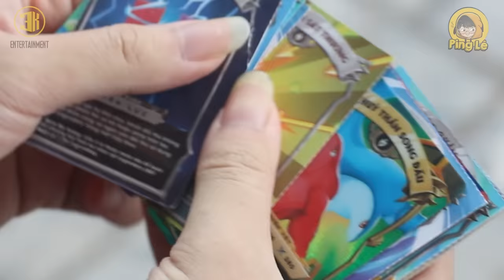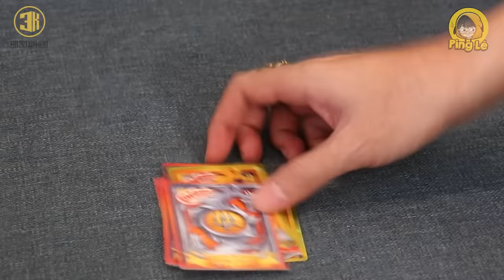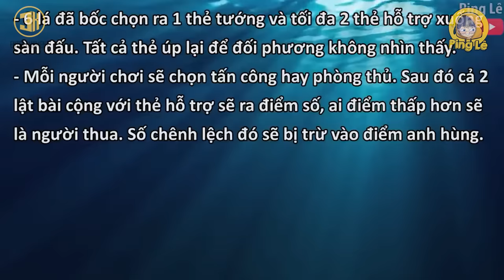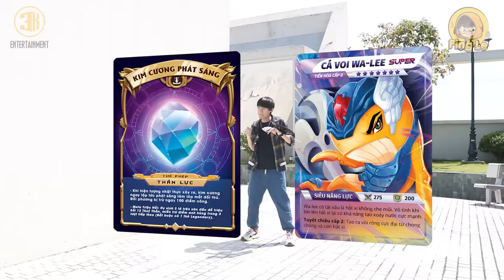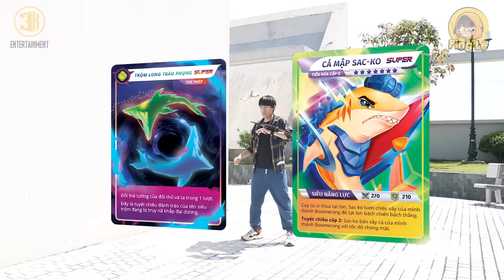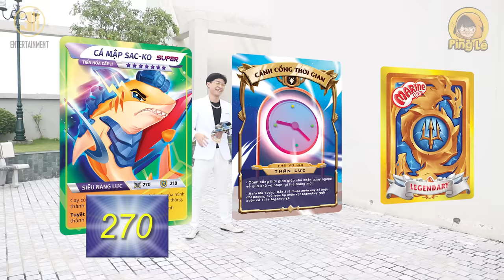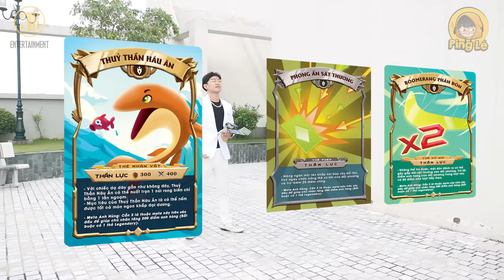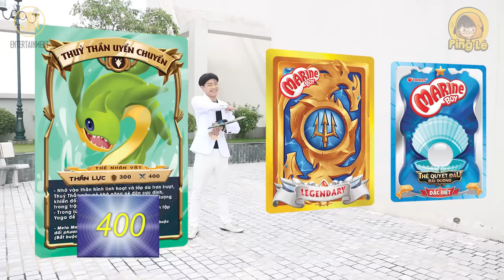[VIDEO # 156] Trận Đấu Bài Tuổi Thơ Phần 2 | Thẻ Marine Boy Huyền Thoại | Vua Trò Chơi | Ping Lê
- Marine Boy tiếp tục cho ra mắt bộ thẻ bài phiên bản Legendary cực đỉnh với 2 tính năng mới là 16 cặp vũ khí - nhân vật và 3 combo meta hỗ trợ người chơi có khả năng chiến thắng cao hơn.
- Hãy nhanh chân săn ngay trọn bộ thẻ bài Marine Boy Legendary để trở thành huyền thoại đấu thẻ bài ngay hôm nay!
- Và đừng quên theo dõi series phim hoạt hình Biệt Đội Siêu Anh Hùng Đại Dương tại kênh Anh Orion TV nhé